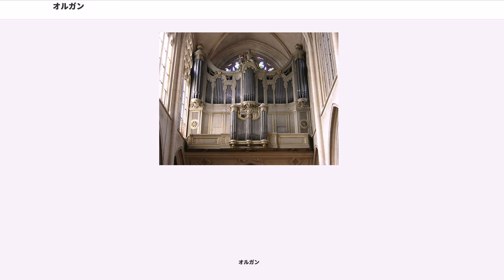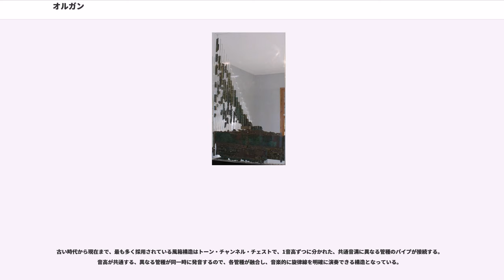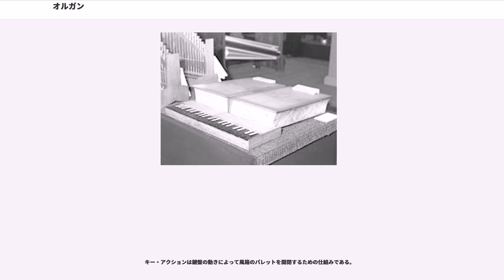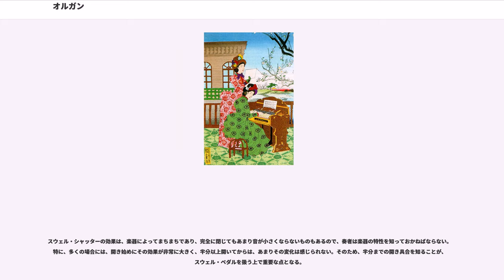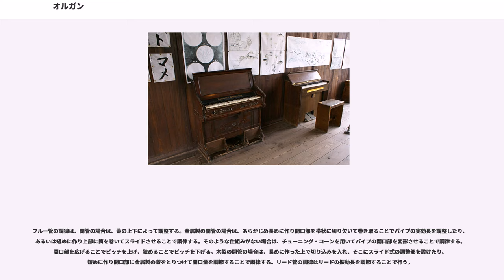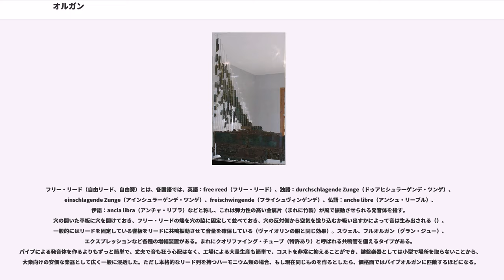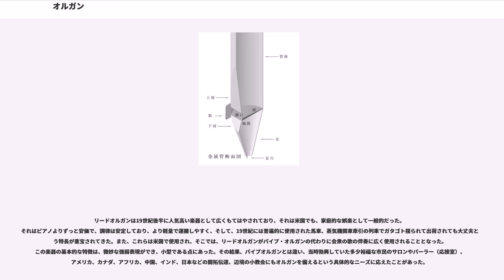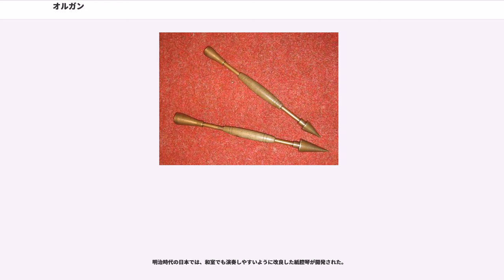オルガン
オルガン (organ) は、加圧した空気を鍵盤で選択したパイプに送ることで発音する鍵盤楽器であり、パイプオルガンとも呼ばれる。パイプオルガンに準じた鍵盤楽器である、リードオルガンや電子オルガンもオルガンの名で呼ばれる。

オルガンは、鍵盤で操作される管楽器である。多数のパイプを発音体として備える。1本のパイプに異なる音高を発生させることはなく、各パイプの音高は固定的であり、少なくとも鍵盤のすべての鍵に対応する数のパイプを持つ必要がある。また基準音高や音色の違うパイプ群を複数備えていることが多く、その場合ストップと呼ばれる機構によって、発音するパイプ群を選択できるようにしている。

パイプに機械的な仕組で一定の空気を流して発音するために、一般の管楽器に比べて強弱や音色の変化を微細に行うことはできない。そのため、例えばストラヴィンスキーは「呼吸をしない怪物」と評したことがある。

安定して持続する音と、多彩な音色を持ち、これがオルガンならではの魅力となっている。また強弱表現は、ストップの切り替えや、複数の鍵盤の使い分け、スウェル・シャッターの使用などによって得られる他に、各音の持続時間の長短によって心理的な音の強弱をもたらし、発音の終始速度を制御することで微妙な表現が可能である。

日本では単に「オルガン」と言った場合、学校などで使用されていた、足踏み式のリードオルガンのことを意味する場合もあり、パイプによるオルガンのことは、あえて区別して「パイプオルガン」と呼ぶことが多い。

一方、西欧の言語では、例えば英: organ, 独: Orgel, 仏: orgue, 伊: organo, 西: órgano とだけ言った場合には、一般にパイプによるオルガンを指す。リードによるオルガンを指す場合は、英: reed organ などと明示的に呼ぶ必要がある。

なお、明治から昭和初期までの日本語では、オルガンの和訳「風琴(ふうきん)」が広く用いられた。なお日本語の「風琴」は、広義ではアコーディオンも含む。

ギリシャ語 "οργανον"（オルガノン）とは、本来は道具・器官のことを意味し、演奏するための組織的道具という意味で、楽器についてもこの言葉が適用されるようになった。後にこの言葉が、各言語でのオルガンという単語になっていった。現在も"organ"の語義は「機関」・「器官」という意味である(を参照)。

オルガンの起源は非常に古く、紀元前数世紀からオルガンの原形にあたる楽器の存在が認められる。これらは、「パンの笛」や「シリンクス」()などのように、複数の笛を束ねて吹くもので、中国や日本などの「笙」も同族の楽器と見なされる。

紀元前264年にアレキサンドリアに住むクテシビオスが、水力によって空気を送り込み、手で弁を開閉させることによって音を出す楽器「水オルガン」（ヒュドラウリス (Hydraulis)()）を製作したことが記録に残っている。水オルガンは青銅と木でできており、大理石でできた円筒状の基礎に乗っていた。大理石の中には貯水槽とピストンが備え付けてあり、圧縮空気を上部のパイプに送り出した。外見はパンパイプを機械化し、直立させたものに近い。これをアレキサンドリアのヘロンとローマ人建築家のウィトルウィウスが改良し、地中海地方に水オルガンは普及した。

水オルガン奏者たちは演奏会で腕を競いはじめ、デルフォイの演奏会ではアンティパトロスという奏者が、丸二日間休むことなく演奏を続けて栄光を勝ち取った。結婚式、競技場、宣誓就任式、晩餐会、劇場などでも水オルガンが演奏された。水オルガンの奏者は女性が多かったが、剣闘士の試合などでは男性が演奏したことがわかっている。また、ネロ帝も水オルガンを好んで演奏した。水オルガンはローマ帝国の勢力が衰えるにつれて地中海地方では衰退したが、ビザンティン帝国では宮廷の儀式用に用いられ続けた（には、皇帝テオフィロスが宝石がちりばめた黄金製オルガン2つと、60個のブロンズ製のパイプをもつオルガン1つを作らせたとの記載がある）。一方アラビアにも伝播して改良が重ねられていった。

ギリシアのピエリア県のには、ヘレニズム時代の都市ディオンの古代遺跡が残り、同村にあるに出土した1世紀の水オルガンが展示されている。

ハンガリーの首都ブダペスト市内にある古代ローマ都市アクィンクム遺跡でも水オルガンが出土していて、復元品がアクィンクム博物館に展示されている。

紀元前1世紀はじめ、水オルガンとは仕組みの異なるふいごによる...